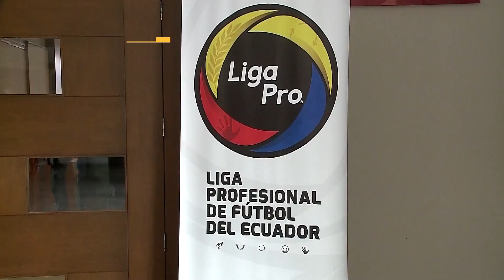Polémica sobre el reinicio del torneo ecuatoriano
El presidente de la Federación Médica del Ecuador, Santiago Carrasco, aseguró que no es buena idea volver a la actividad. Mientras que Eulogio Vera, director de Salud y Prevención de Liga Pro, afirma que los protocolos que han implementado han sido exitosos.